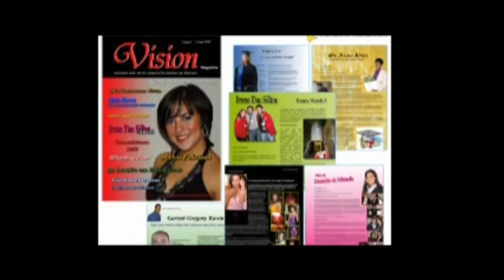vision tv 23 aug 1